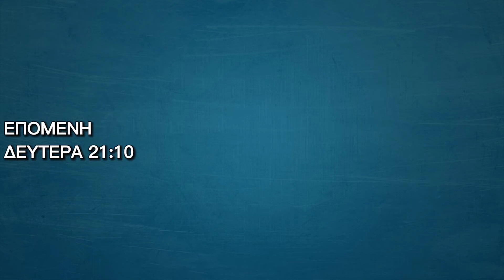NON GROUP - Σεζόν 3 | Επεισόδιο 34: Ένας αετός καθότανε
Λευτέρης Τριάντος
Θανάσης Σερέτης
Βησσαρίων Πάτρας
Βασίλης Τσώλης